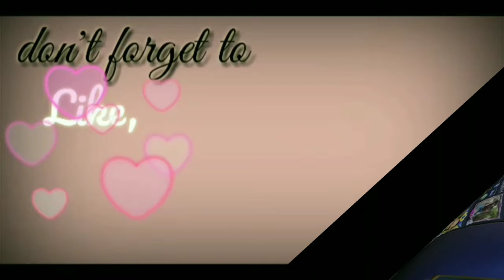CHANG'E HERO|GAMEPLAY|CHANGE BUILD| KNOWN AS THE MAGIC SARAP|MY FAVORITE HERO|MOBILE LEGEND|vhiahits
Kmusta mga TRUEpa 🐣💓 may panibagong upload na naman po tau 😣🙏💦enjoy po kau sa maikling video nato😁✋ 🤠
Dont forget to.
🚾 po kau sa comment section natin 😇😆😍 we are free ©️OUNT®️Y 🇵🇭🇵🇭!! GANERN!! 😂🙈😉
Heres my ⓂL/profile so that you can follow me and drop also yours 🤠 profile name and id number
so ill follow also 🆗
Profile name: ehnalabs
Id number: 55418629
Tag moments:
how to play CHANG'E ?
How CHANG'E palys?
Mlbb CHANG'E
MAGE CHANG'E
CHANG'E THE MAGIC SARAP
What is best build for CHANG'E
How CHANG'E play safe
Is that CHANG'E really good as a MAGE?
Watch CHANG'E today
CHANG'E gameplay
Best Mage for me
Best of the best
Mlbb attacked
Mlbb addicted
CHANG'E IS A LONG-RANGE HERO
CHANGE HERO OF MLBB
change killstreak cod mobile,
change killstreaks to perks,
change killstreaks call of duty mobile,
change killstreaks modern warfare remastered,
change killstreaks to scorestreaks,
change killstreaks modern warfare,
change killstreaks modern warfare mobile,
how to change killsound tf2,
how to change killstreaks to specialist,
natalia kills change name
image change,
mage change job ragnarok,
mage changes 8.3,
image change to pdf,
mage chang'e mobile legend,
mage change job,
mage change job ragnarok mobile,
image changes color when uploaded instagram,
image change when hover,
image change hover effect in css,
mage change job ragnarok classic,
emblem mage change,
set emblem mage change,
build mage change,
ml mage change,
change mage build,
damage changes,
damage change mewtwo ex,
damage chang'e build,
for honor damage changes,
font damage changer wow,
free fire damage change,
full damage change,
warframe damage changes,
triple damage changes,
change best damage build,
mobile legends mage change,
mage job change ragnarok mobile,
pro mage change,
page change name,
page change animation css,
page change sound effect,
page change animation,
page change background color,
page change transition effects,
page change excel scroll bar,
page change animation android,
page change animation flutter,
facebook page change admin,
game changer,
game changer netflix,
game changer trailer,
game changer modified,
game changer 125i,
game changer 150i,
game changer short film,
game changer vs aerox,
game changer argus,
game changers review,
mage changes smite,
red mage changes,
shadowlands mage changes,
wow 8.3 mage changes,
white mage changes shadowbringers,
black mage changes,
blue mage changes 5.1,
sleet mage changes,
facebook s name change,
xbox one s change name,
pubg name change s,
2 page changes,
mage 4 wind of change
change build,
change build 2020,
change build ml,
change build smite,
change build emblem,
change build mobile legends 2020,
change build betosky,
change build hororo chan,
change build mm,
change build tank,
change build and gameplay,
change build and emblem,
change ml best build,
chang'e best build,
best change build smite,
chang'e best build 2020,
change build configuration visual studio,
can you change build in 2k20,
change critical build,
cara build change,
build prop editor change device,
build dan emblem change tersakit 2019,
build and emblem change,
build dan emblem chang'e tersakit,
cara dan build change,
change e best build,
change e build,
change e mobile legends build,
build change evos wann,
build and emblem change rrq lemon,
exchange building,
exchange building apartments san antonio,
exchange building llanelli,
exchange building kl,
bombay stock exchange building,
township tool exchange building,
mumbai stock exchange building,
pakistan stock exchange building,
stock exchange building,
ogden exchange building,
change full damage build,
build for change,
change derelict build need for speed,
change build gradle android studio,
build top global change,
build gear change,
change build height limit minecraft,
minecraft change build height,
how to change build in 2k20,
how to change build,
how to change build in 2k19,
how to change build in ml,
how to change build number android,
how to change build in vainglory,
how to change build in lol,
change jungle build,
build change jessnolimit,
change killer build,
change build lemon,
change build mobile legends,
change item build mobile legends,
change best build mobile legends,
build change rrq lemon,
change mobile legends build mm,
build change leokoce,
build the change lego,
build change ml tersakit,
change build number android,
new build